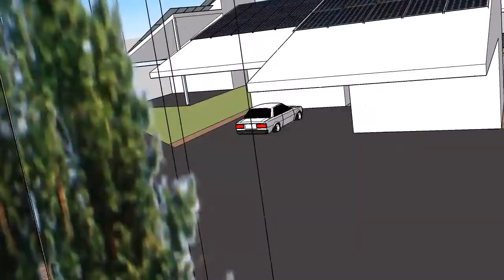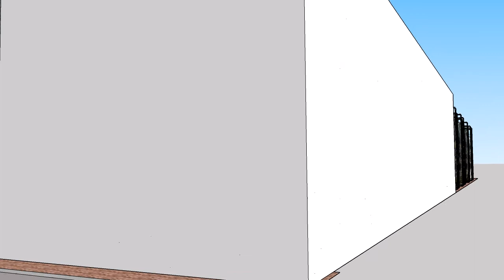Jade Site Plan